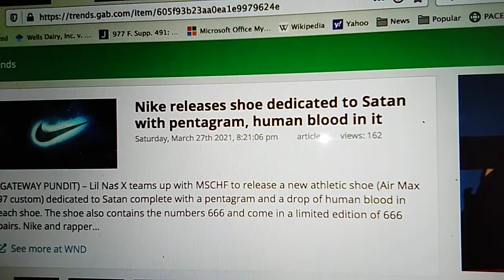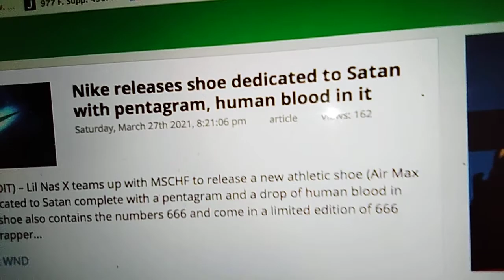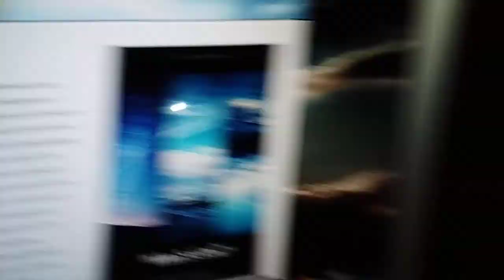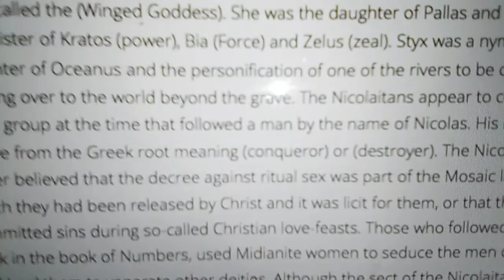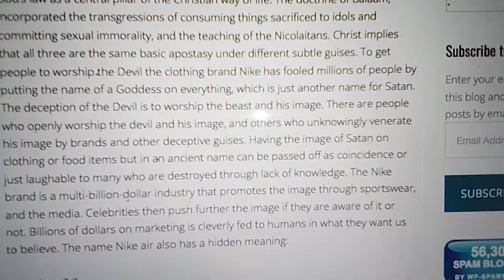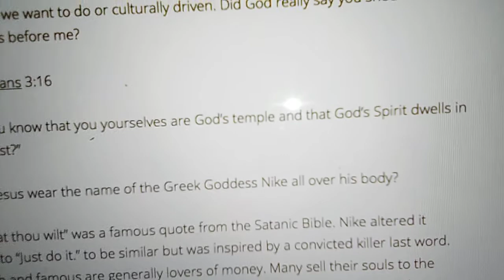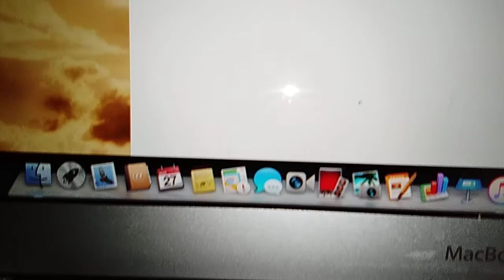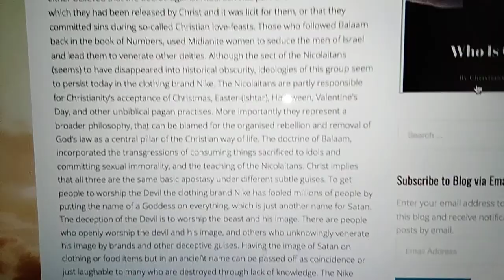Nike Greek idol logo Lil Nas X blood 666 shoe sorcery promoting Sodomy magic demonic spells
Satanists do not hide anymore how to identify them by their deeds

Exodus 22:18
¶ Thou shalt not suffer a witch to liue.

Deuteronomy 18:10
There shall not be found among you any one that maketh his sonne, or his daughter to passe thorow the fire, or that vseth diuination, or an obseruer of times, or an inchanter, or a witch,

Psalms 106:38
And shed innocent blood, euen the blood of their sons and of their daughters, whome they sacrificed vnto the idoles of Canaan: and the land was polluted with blood.

Ezekiel 35:6
Therefore, as I liue, saith the Lord God, I will prepare thee vnto blood, and blood shall pursue thee: sith thou hast not hated blood, euen blood shall pursue thee.

When countries codify Sodomy and wickedness into law of the land, the destruction is guaranteed
Sodomy when it becomes law of the land, lead to destruction every time

African Caribbean Pacific Countries, Black leaders working with the enemies of the Children of Jacob/Israel to introduce Gomorrhy, Carnivales, Hendonism, Degeneracy, etc into the countries through the back, door, front door, side door, and administrative agencies, courts, NGOs, etc

What is the Samoa Agreement
The Samoa Agreement is a partnership agreement signed on November 15, 2023, between the European Union (EU) and its Member States and the member states of the Organisation of African, Caribbean and Pacific States (OACPS). This agreement was established to replace the previous Cotonou Agreement, which had expired. The Samoa Agreement aims to address various issues, including migration management and sexual and reproductive health and rights, among others. The negotiation process faced multiple challenges, such as the COVID-19 pandemic, which delayed the finalization of the agreement.

Author: King James I Release Date: June 29, 2008 [Ebook 25929] Language: English ***START OF THE PROJECT GUTENBERG EBOOK DAEMONOLOGIE.*** Daemonologie In Forme of a Dialogie Diuided into three Bookes. By James RX Printed by Robert Walde-graue, Printer to the Kings Majestie. An. 1597.

The Occult origins in Sports,
Commercials, athletics,Gym,wear,shoes,gear,pants,influencers,stars,idols,etc